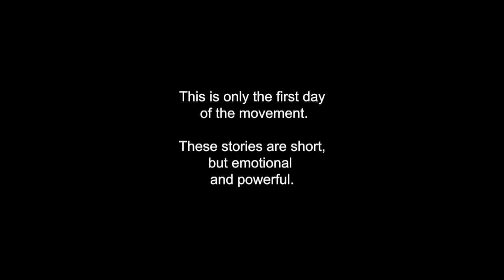Is Vaping worth 15 Seconds?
The Movement to Save Vaping.

Make your video. We need more faces and stories Details below!

Here are just a few of the faces and stories of people benefiting from vaping. Though they are short videos the testimonies are emotional and powerful.

If as an adult you’ve benefited from vaping e-liquid w/ flavors. I am asking you to make a 15-second video of your testimony. Let’s make this viral and save lives. Include hashtag

It only takes 15 seconds to make a difference!

• Retweet LUVELLI's Video
• make your 15-sec video
• use